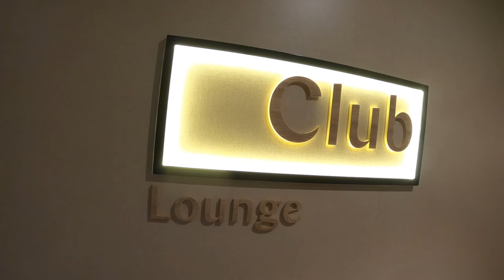First Time Seeing Snow EVER - Antarctica VIP Cruise Part 3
Antarctica Cruise Part 3. On day Three of my Polar Excursion to Antarctica, we entered the Antarctic Circle to see signs of the continent and my first time seeing snow.